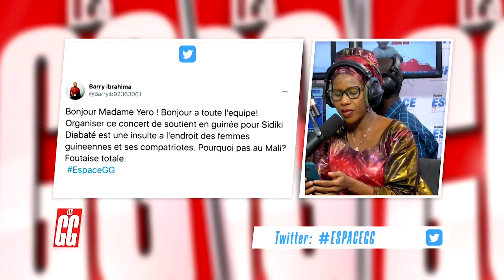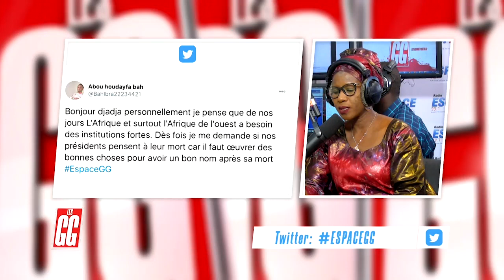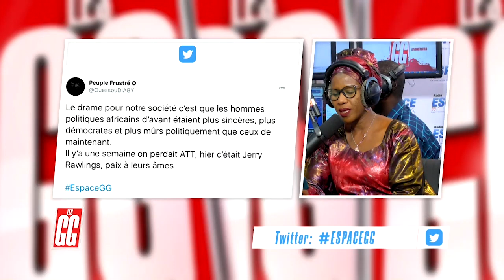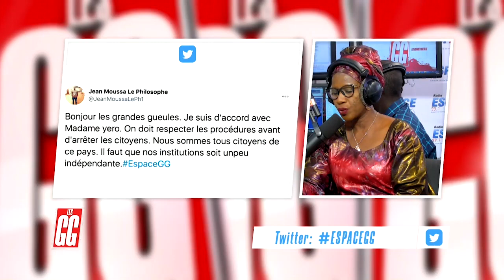LES GRANDES GUEULES 2 VEN 13 11 2020